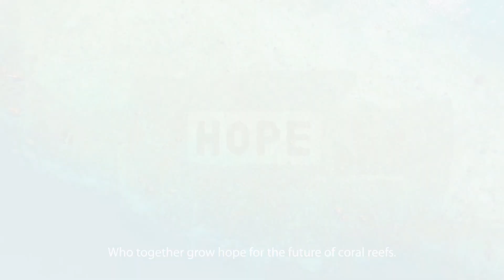SHEBA HOPE GROWS | HOPE Reef Timelapse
The world’s coral reefs are in decline. But how quickly are they able to be restored?

In 2021, HOPE Reef was unveiled to the world and it’s been growing ever since. HOPE has been transformed from rubble to a thriving reef again. Since then our Hope Grows Program is spreading globally, with 40 Reef Sites, active across 11 countries. Working alongside over 50 partners and local communities, we have out planted over 1.3 million corals, and created a community of reef builders and changemakers who together, grow hope for the future of coral reefs.